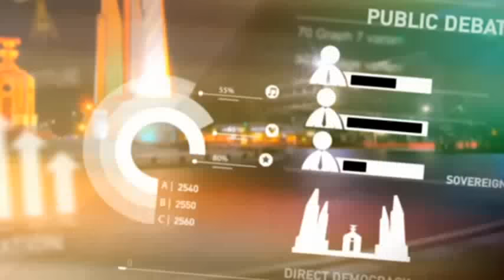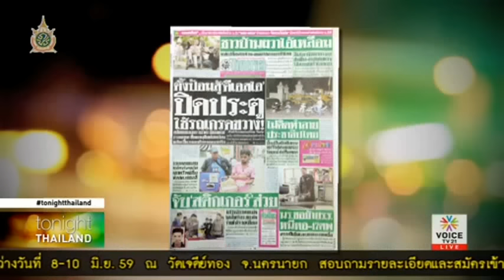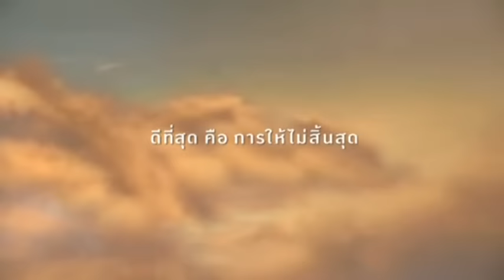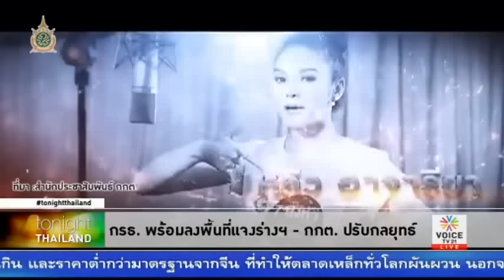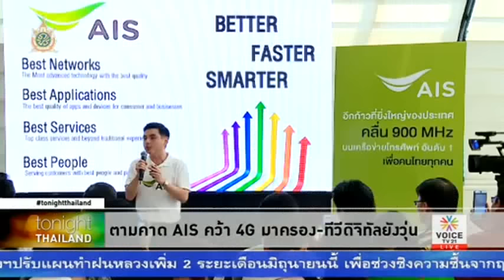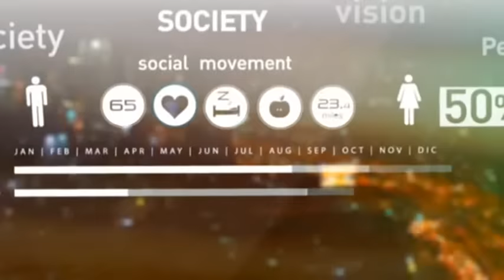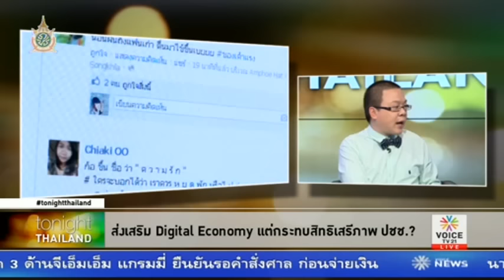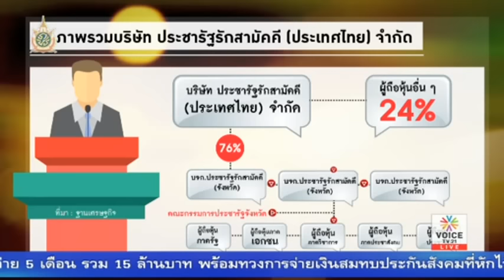Tonight Thailand 27 05 59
รายการ Tonight Thailand ประจำวันที่ 27 พฤษภาคม 2559 Voice TV

- ยธ. เผย4แนวทางจับกุมพระธัมมชโย – ลูกศิษย์ธรรมกายออกปกป้อง

- กรธ.พร้อมลงพื้นที่แจงร่างฯ-กกต.ปรับกลยุทธ์เชิงรุกชวนคนมาประชามติ

- นปช.จับตาประชามติ –“อลงกรณ์”ชี้แม่น้ำสี่สายไม่ล้มประชามติแน่ๆ

- ”ประวิตร”เดือดข่าวเตรียมตั้งพรรคกับวิชัย-คสช.ขอไม่โต้ พท.

- ตามคาด AIS คว้า 4G มาครอง-ทีวีดิจิทัลยังวุ่น

- กลับมาแล้ว Single Gateway โฉมใหม่ ผ่านพ.ร.บ.คอมพิวเตอร์ ?

- ส่งเสริม Digital Economy แต่กระทบสิทธิเสรีภาพปชช.?

- สื่อนอกวิเคราะห์ “ประชารัฐ” เศรษฐกิจทุนชาติแบบคสช.

- โอบาม่าเป็นปธน.สหรัฐในตำแหน่งคนแรกที่เยือนฮิโรชิม่า